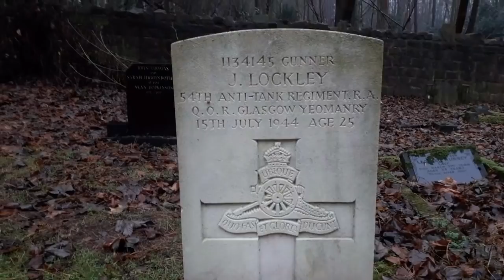Camp stup[d The bitter end OR new beginning .solo camp chat about trollnation ..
24/11/18
After a few months of being trolled with personal comments and threats  the authorities turn up at camp stupid while on a solo camp with me dog Fred .paranoia ,or coincidence ...you decide steak and chop dinner under the passing full moon ...what doesn't kill you makes you stronger